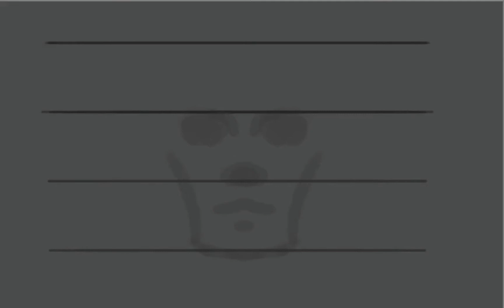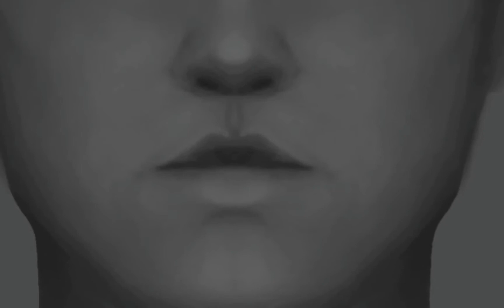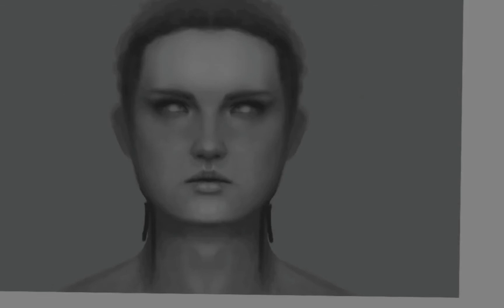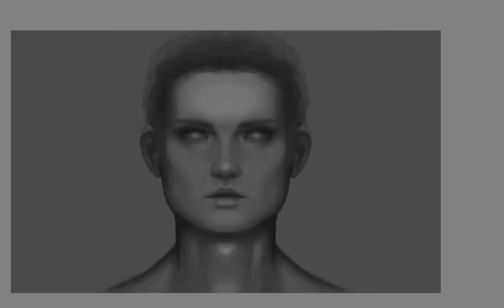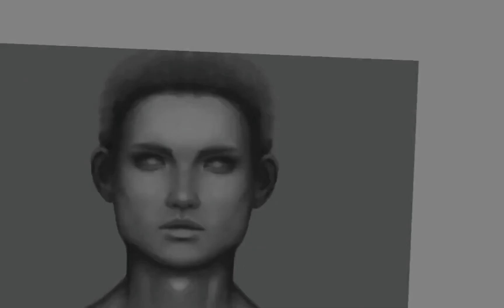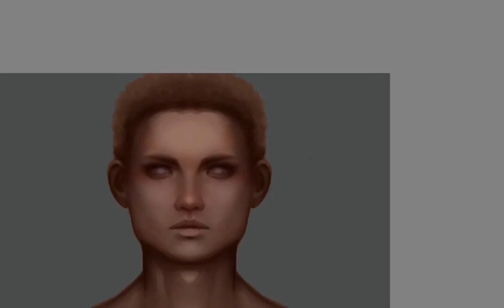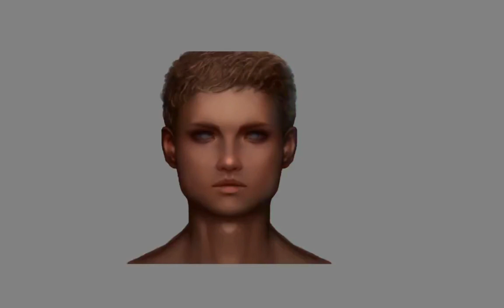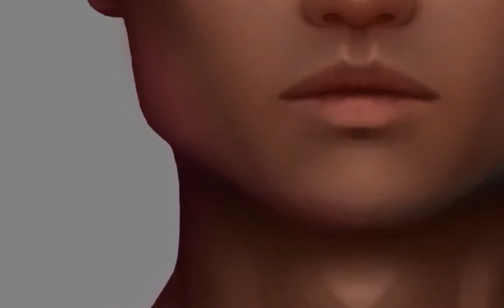Como no dibujar un rostro.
Ilustración hecha en autodesk sketchbook.